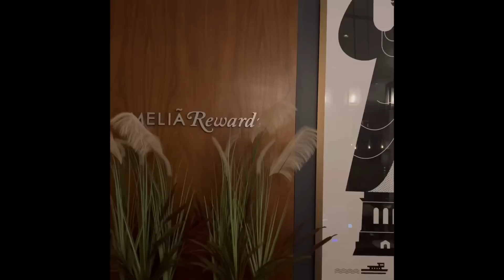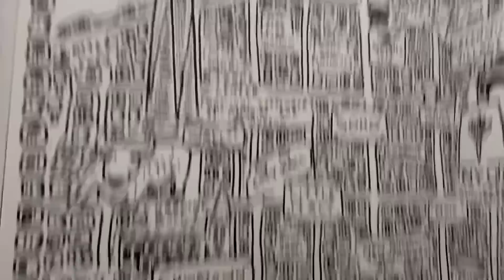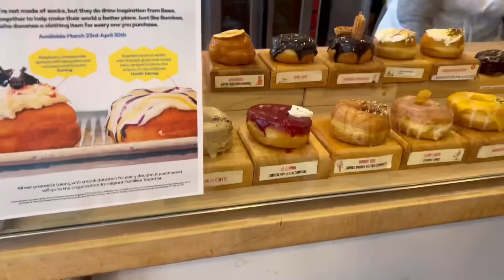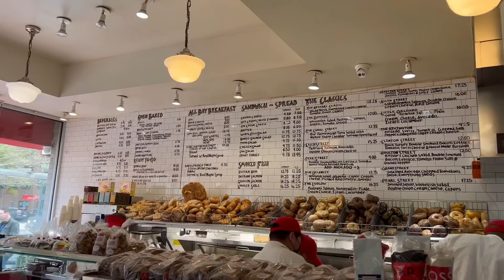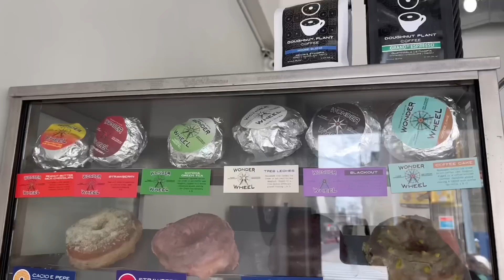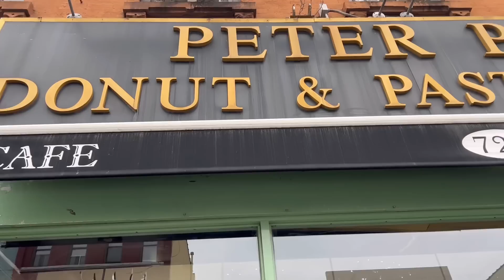BAKERY TOUR OF NEW YORK | Visiting some of the best bakeries | Food with Chetna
This is a fun vlog of visiting some of the best bakeries in New York. Really looking forward to reading your comments on this video.

'Chetna's 30 Minute Indian'